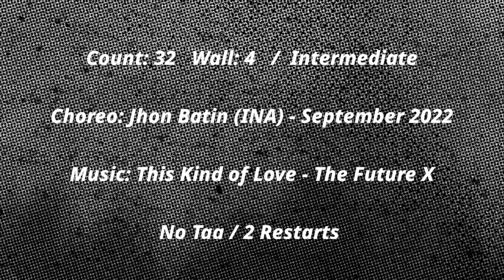[W라인댄스] This Kind of Love Line Dance/Intermediate/Demo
Count: 32   Wall: 4   /  Intermediate

Choreo: Jhon Batin (INA) - September 2022

No Tag / 2 Restarts

☘️W Line Dance 동호회
매월 1,3주 토요일 11~1시